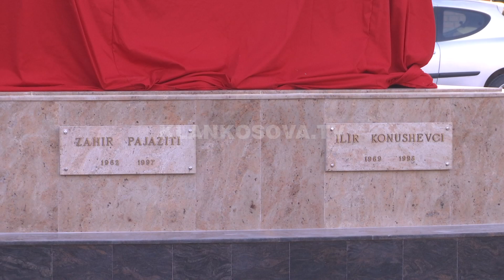Katër heronjtë kthehen në Llap - 26.01.2018 - Klan Kosova